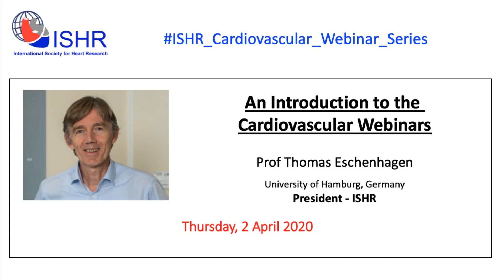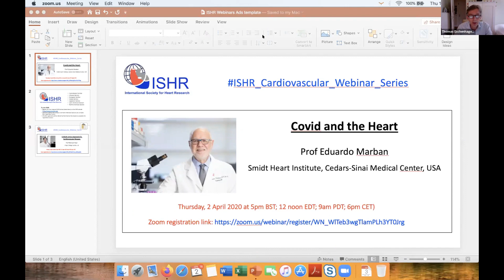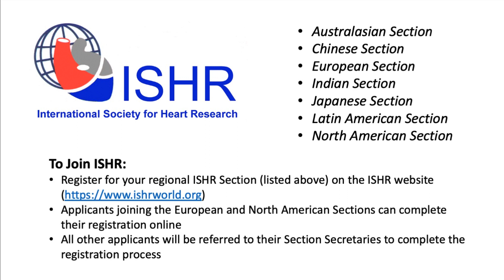Opening address Prof T Eschenhagen - ISHR Cardiovascular Webinar Series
ISHR Webinars Opening Address by Prof Thomas Eshenhagen.